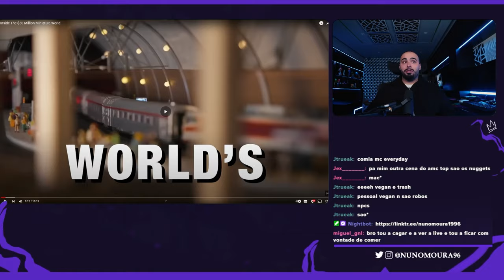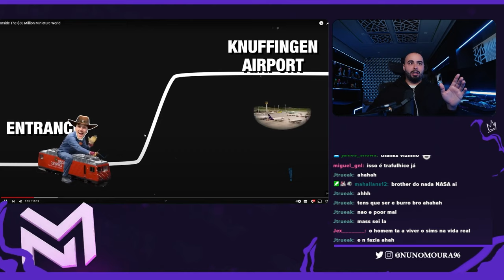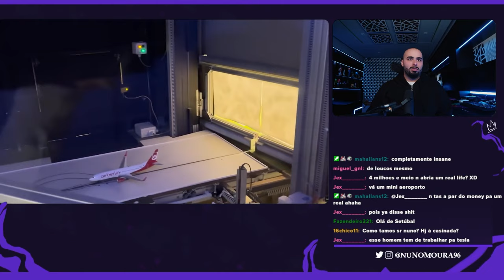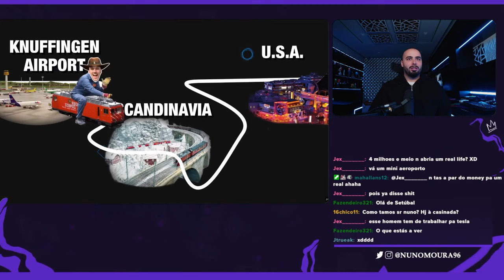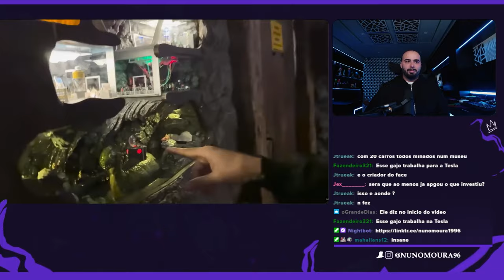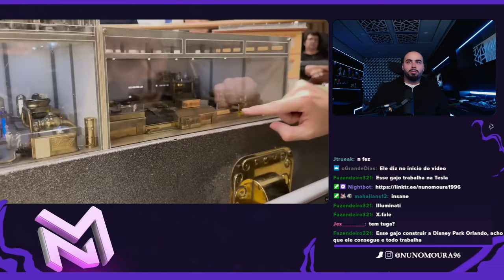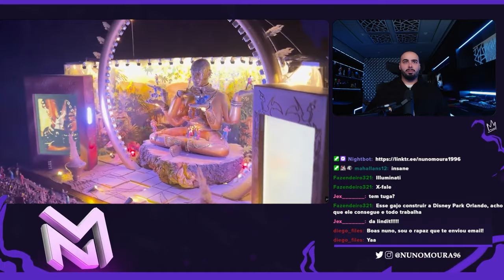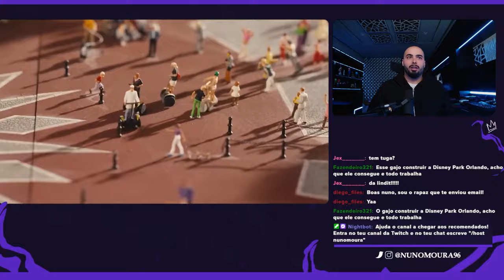NUNO MOURA REAGE A "DENTRO DO MUNDO MINIATURA DE $50 MILHÕES"